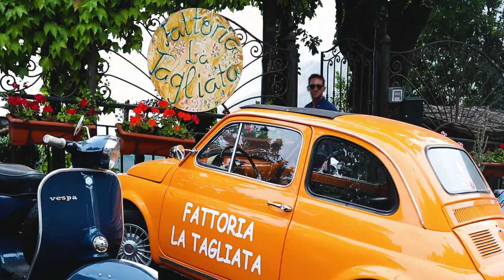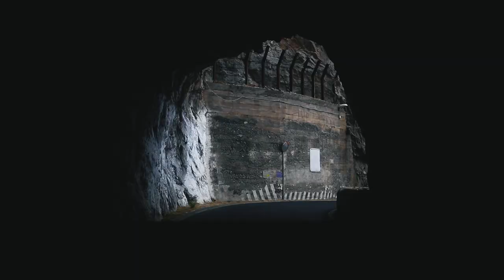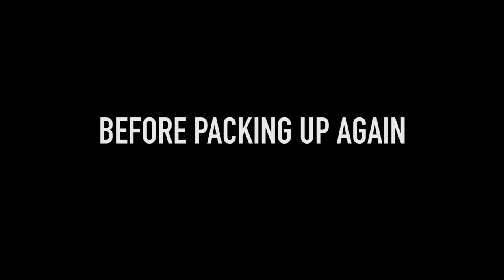2 DAYS on the AMALFI COAST! Restaurants, Attractions, and More!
Special Thanks:

Del Tha Funky Homosapien for the track Mistadabolina (3:59 - 6:05) - keep keepin the funk alive Del!

Hotel Eden Roc - Amazing hotel

Casa Angelina - Amazing hotel

Antonio from Amalfi Kayak, you're the man

Post-production manager Alvin Fabbroni who always stays positive regardless of the situation.

00:00 Intro
01:26 Getting to Amalfi Coast
02:42 Bagni della Regina Giovanna
03:34 Boat to Capri from Sorrento
05:16 Head to Eden Roc Positano
06:28 Aperitivo
06:39 La Tagliata for Dinner
07:13 Positano
08:26 Kayak from Duoglio Beach
10:06 Lido degli Artisti Beachside Lunch
10:19 Fiordo di Furore
10:38 Casa Angelina
11:31 Water Taxi to Il Pirata for Dinner
12:15 Bric's Bag Review
12:25 Breakfast Casa Angelina
13:19 Pompeii Tour